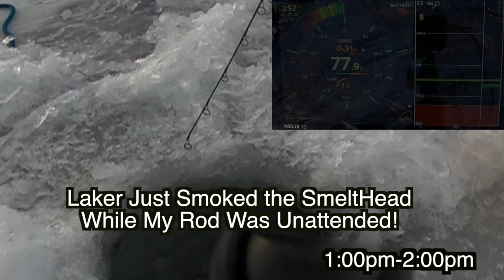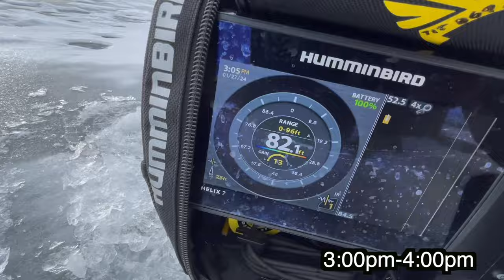Walking 13 MILES to catch 69 FAT lake trout!! (Fort Peck)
Had a great time with friends Derek and Justin chasing lake trout on Fort Peck for 3 days at the end of January. We got around on the ice by walking only. With some hard work, amazing fishing is available even if you don’t have an ideal set up for traveling around the ice.  This was my first time trying to film with the GoPro max 360 camera and this video is a hodge podge of 360 footage and phone video clips from the 3 day trip. I attempted to get the clips from the 3 day trip approximately in order by  time of day to give an example of how time of day played a role in our catch.

I get a lot of questions on the lures used and where to find them. So I’ll list some of our go to baits from the trip.

-Nishine SmeltHead (5/8 oz with 2/0 hook and the soon to be available 1 oz SmeltHead Plus) nishinelureworks.com

-The 5/8 SmeltHead was paired with 3.5”-4” keitech easy shiners. The 1 oz SmeltHead plus was paired with a 5” Duo Realis Versa Shad fat.

-Rapala Jigging Rap Magnum

For more info about me check out fishcastangling.com

-Josh